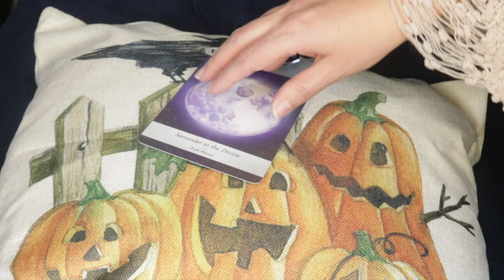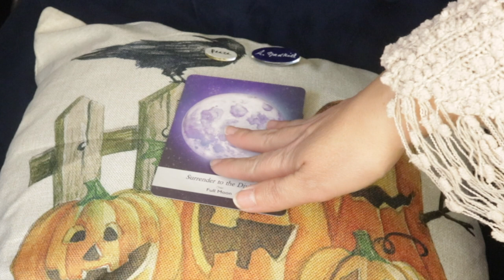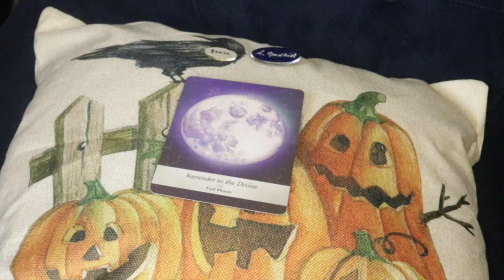Angel Daily Message November 4, 2020